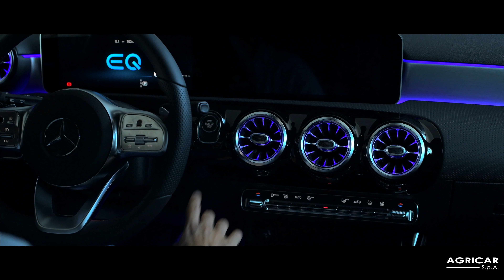Agricar SpA - Classe A 250e EQ Power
Arrivata in anteprima la Classe A 250 Eq Power in Agricar Spa nelle sedi di Brescia, Mantova e Piacenza.